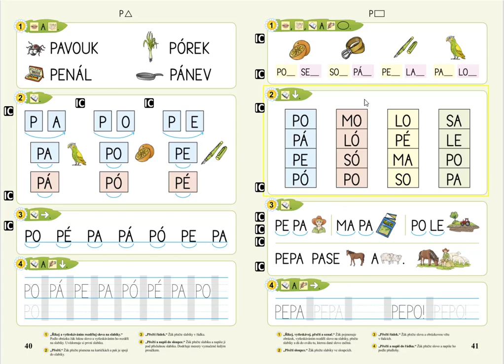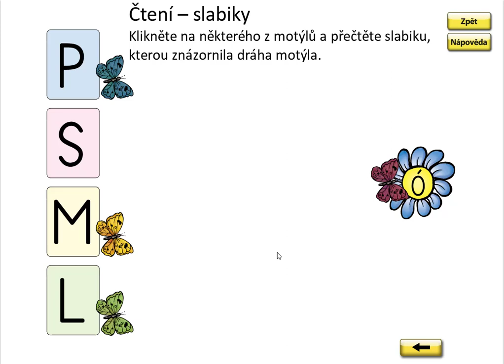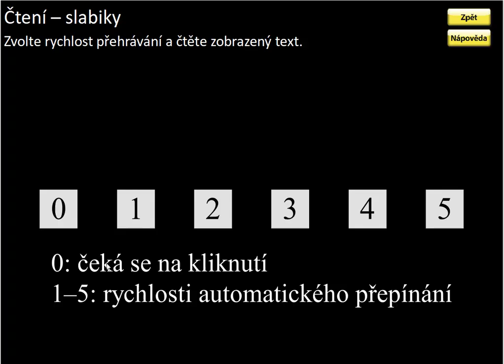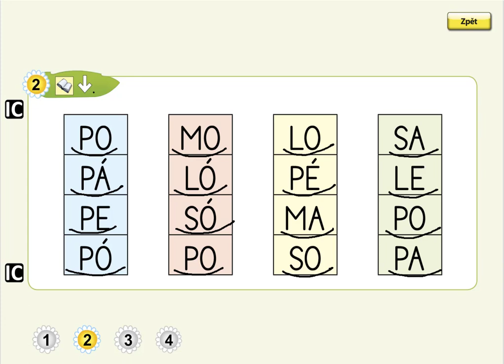Písmeno P (čtení slabik), ŽIVÁ ABECEDA, str. 41, cv.2